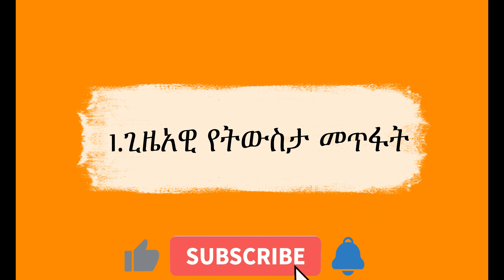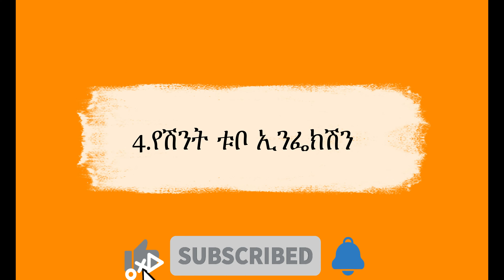Ethiopia//ጠቃሚ መረጃ:- እነዚህ በሽታዎች ወሲብ ከተፈፀመ በኃላ የሚይዙን አልያም የሚቀሰቀሱ በሽታዎች ናቸው ሐበሻ ቻናል/Habesha Channel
ሐበሻ ቻናል አዳዲስና አስተማሪ እንዲሁም መረጃዎችን በየዕለቱ ወደ እናንተ የሚያደርስ ቻናል ነው።ለእውነተኛ መረጃዎች የሀበሻ ቻናል ቤተሰብ ይሁኑ።

Habesha Channel /ሐበሻ ቻናል
8. ህጻናት ልጆቻችንን እንድ ነገር ካላደረግን ወይም ካልገዙልን ብለው አስቸግርዎት ያውቃሉ እንግዲህ ይህንን ቪዲዮ ካዩ በኃላ ልጆችዎን እንዴት ንዴታቸው መቆጣጠር እንዲችሉ ማስተማር ይችላሉ
10. ጻም በምንፆምበት ወቅታ ነፍሳዊ ብቻም ሳይሆን አካላዊ ጥቅም እናገኛልን ይህንን ቪዲዮ በመመልከት ከፆም የምናገኛቸውን አስገራሚ ጥቅሞች ያውቃሉ
13. ህጻናት መናገር ስላማትችሉ ስሜታቸውንና ፍላጎቶቻቸውን በለቅሶ ይግልጻሉ ታዲያ የህጻናት አለቃቀስና ትርጉማቸውን ከዚህ ቪዲዮ የምናይ ይሆናል